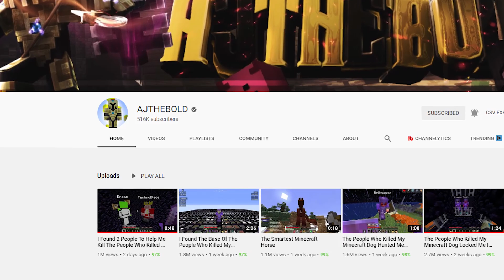AjTheBold Helped Dream To Escape The Prison And Killed AwesamDude!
AjTheBold helped Dream to escape the prison, this is insane, also he killed AwesamDude on his way and team up with Technoblade.